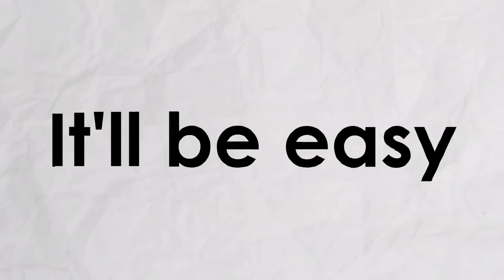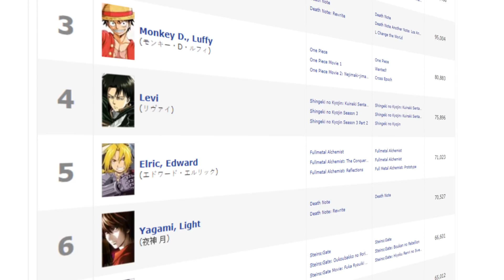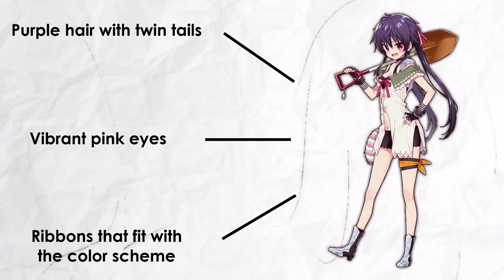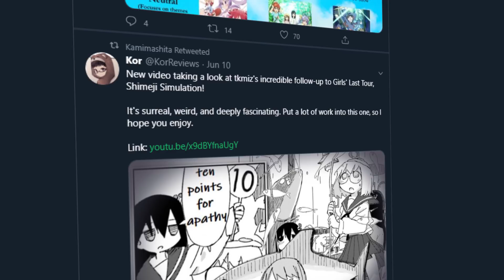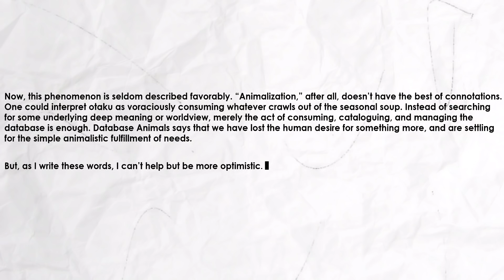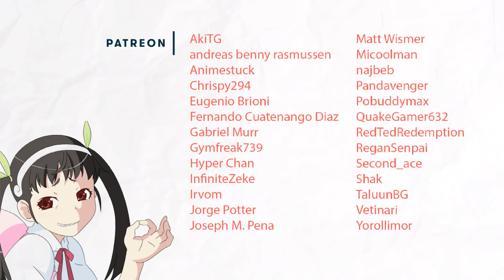Where Do Waifus Come From? - A Taste of Database Animals by Hiroki Azuma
N.B.: Translating Japan made their own video on Otaku: Database Animals that approaches it from a much more "straight-on" perspective than me, and thus is probably better as an actual informative video distilling the ideas of the book—I highly recommend it.

Contemporary artist Murakami Takashi is well known for using "otaku" imagery in his works. However, very rarely do they get high praise from otaku themselves. Taking a look at one of his projects, Second Mission Project Ko2 (NSFW might let us know why. Here, inspired by otaku culture, Murakami is in essence creating a sort-of space ship out of an anime girl. But, most otaku can't help but immediately parse the individual elements rather than the whole that is a spaceship. We see the hair, the body—the *girl* first.

This tendency to see the surface parts rather than the underlying message of the whole has been described in Hiroki Azuma's Database Animals, where this example comes from. Here, I'd like to see if I can apply it to one of the most philosophical questions of our time... how waifu?

Thanks to Urban the Myth for editing this video, it wouldn't look anywhere as slick without them. I know some of you just said you prefer my usual style of editing, don't worry they won't all look like this from now on.

Azuma, Hiroki. Otaku: Japan's database animals, translated by Jonathan E. Abel and Shion Kono, the University of Minnesota Press, 2001.

Tezuka is Dead by Itō Gō. Some of the ideas specific to characters in the video can fall under his idea of kyara vs. kyarakuta. Need access for this link but I'm sure you could find it in full somewhere

Ninouh's Anime Editorial: Anime Was a Mistake. Miyazaki's comments are very similar to the sentiment in Database Animals, the idea that anime is being created by otaku for otaku rather than creators with their own visions they wish to bring to it. Ninouh does a good job of explaining that viewpoint and supplementing with his own commentary

Pause and Select's Netoyome and Humanizing the Database. This video basically explains how Netoyome uses the concept of the database to its advantage, harnessing the mode of consumption many otaku subconsciously exhibit and turns it on its head. One of the first times I've seen discussion of Database Animals

Zeria's Is All Anime Postmodern? Pretty much goes over the ideas of Database Animals, but focusing more on the Lyotardian elements and comments on the grand narrative